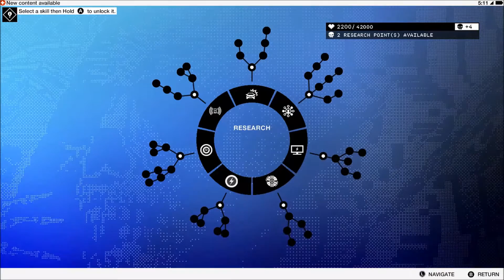Watch Dogs 2 Research Skills Upgrade List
Watch Dogs 2 Research Skills Upgrade List. You need followers or experience points to get research points to purchase skill upgrade points.